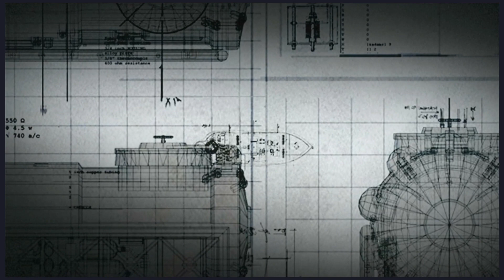Resistance: Fall of Man - Outgunned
Level 9 of Resistance: Fall of Man.